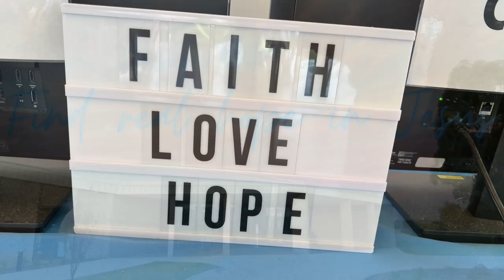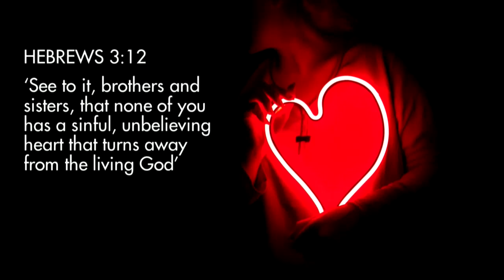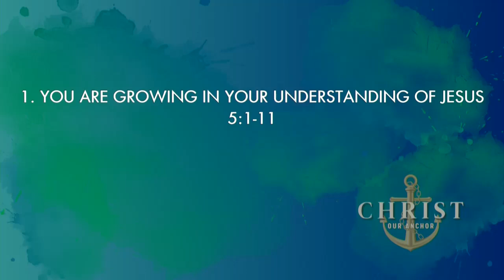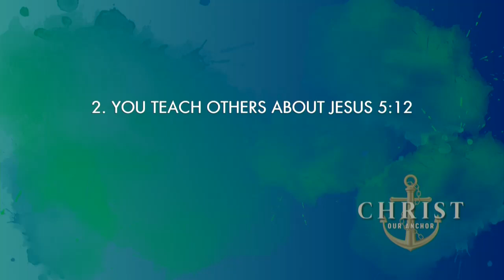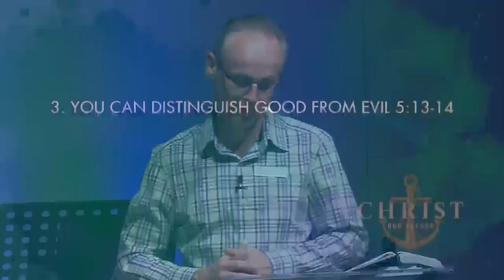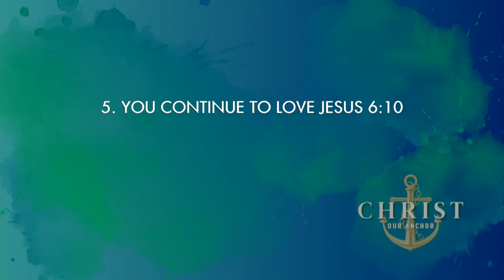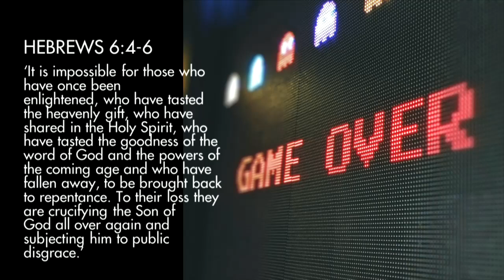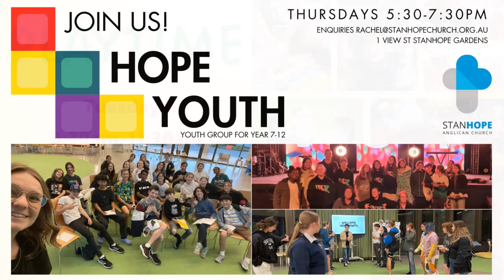SPIRITUALLY MATURE - Stanhope Church 25th February 2024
Stanhope Anglican Church
CHRIST OUR ANCHOR
Hebrews 5:1 - 6:12